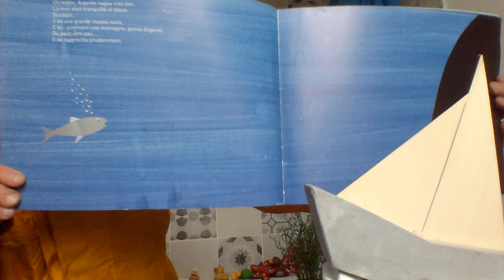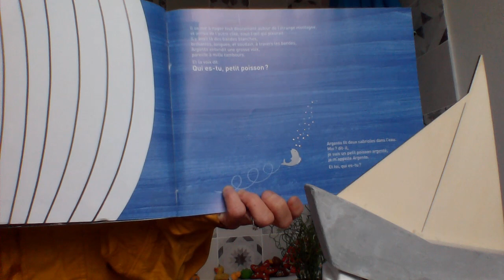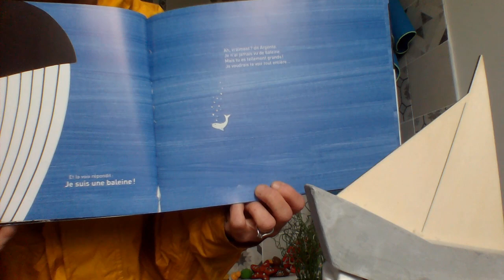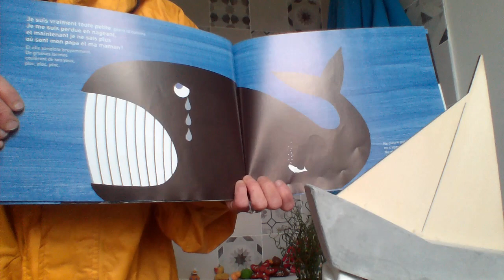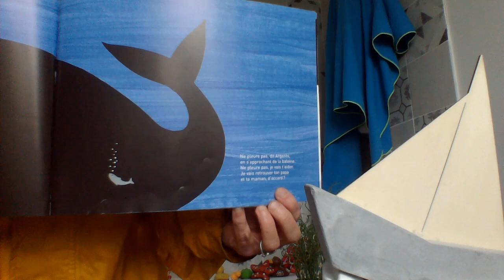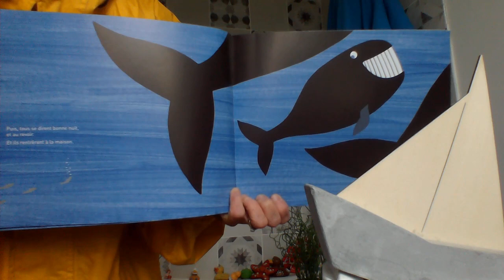"Argento Le petit poisson" - Une histoire de Paul Kor (l'école des loisirs)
Une belle histoire d'amitié et de famille pour finir cette semaine chez les poissons !